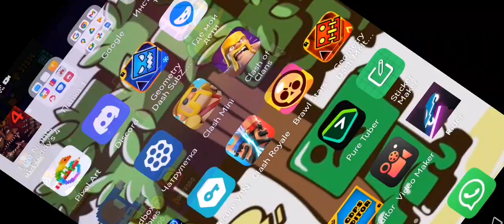29 декабря 2022 г.